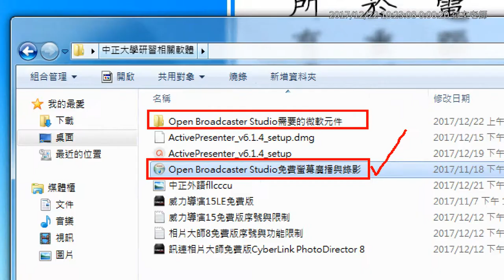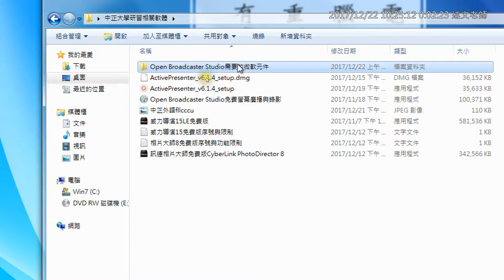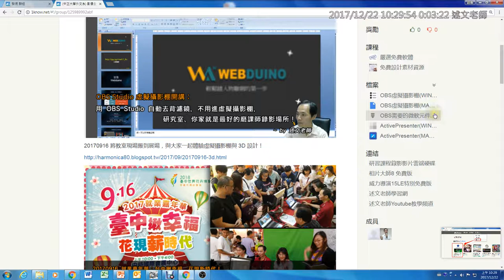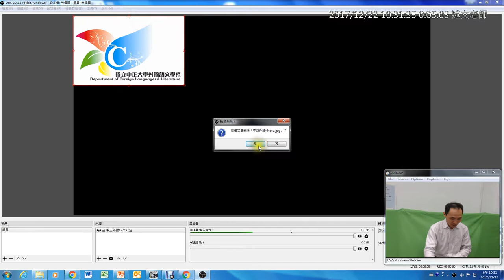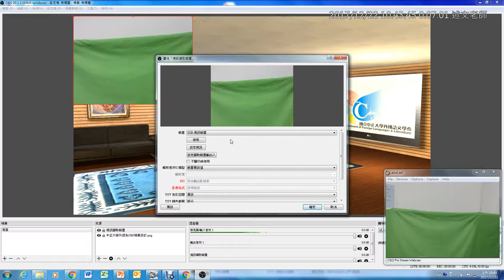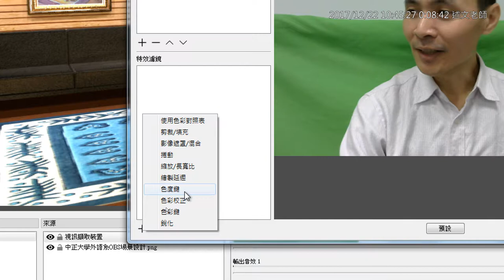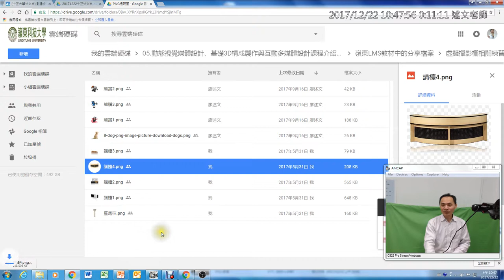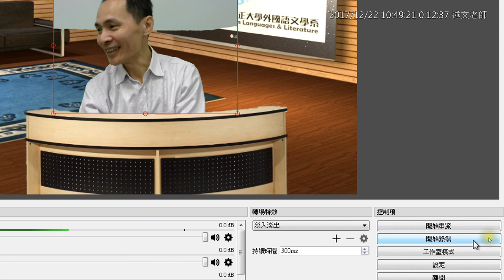02：OBS虛擬攝影棚軟體安裝